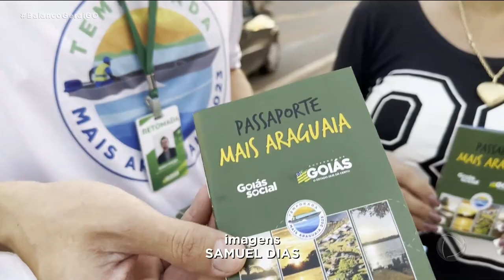RECORD NO ARAGUAIA: ATIVIDADES GRATUITAS ANIMAM O ÚLTIMO FIM DE SEMANA